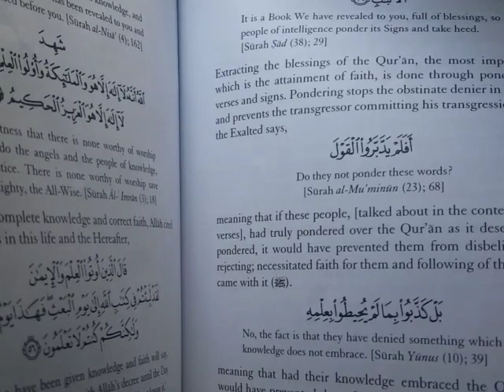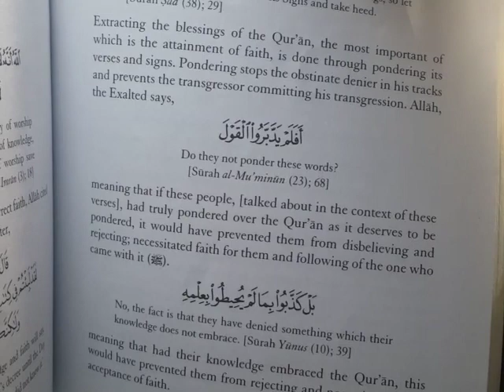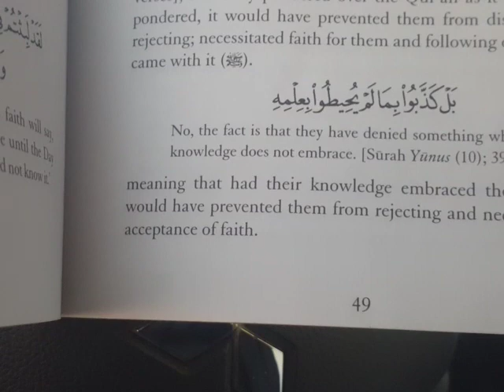What It Means To Be Western| Knowing Yourself Is Half The Battle| Make Hijrah To UAE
I've been a Muslim for many many years and have recieved lots of harm from the Muslims in the community I come from. However I noticed that even though these people harmed me and had behaviors, speech and beliefs contrary to put religion, they still had a love for the Islam which made me do research on why so many western converted Muslims or western born Muslims have these ill behaviors.

I will be reading and sharing with you all a list I out together of principles, beliefs, and characteristics of the west that many of us possess and are plagued with that must be eradicated in order for us to survive spiritually and to actualize the religion 8n it's entirety.

I also want to give people a chance to look at the behaviors and beliefs that the non Muslims hold and be able to identify some of these traits in themselves in order to fight, reject and remove them from their lives and person as well as be able to identify, and correct anyone displaying these ill behaviors to get rid of them collectively. By the permission of Allah.